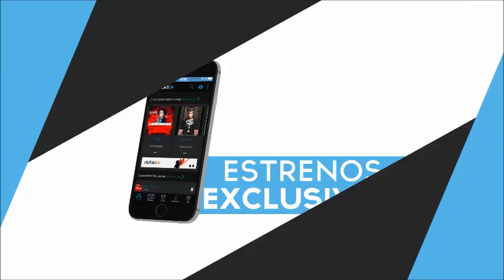Sobre la película de la vida de "Martha Heredia"